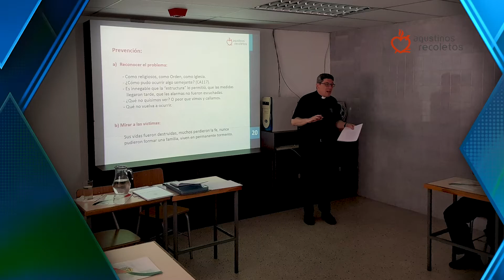Resumen AR 216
RESUMEN AR
Resumen semanal de las noticias más destacadas de la Iglesia Católica y la Orden de Agustinos Recoletos.